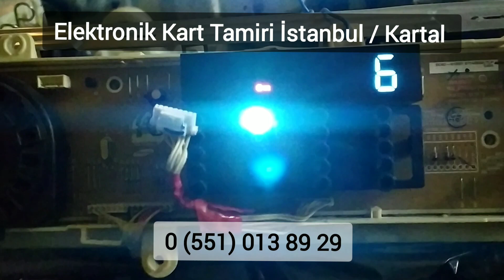Samsung eco bubble çamaşır makinesi elektronik kart tamiri, çalışırken kendi kendine kapanıyor